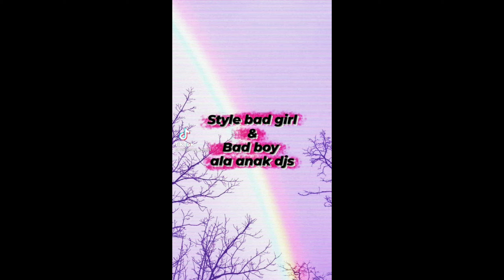Yg Terkeren Dari IKATAN CINTA & DJS | Tiktok